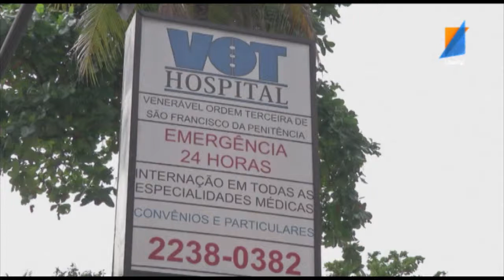A5bar Al3alam 25.07.2013 TunisnaTV